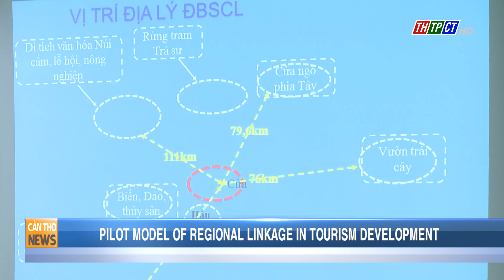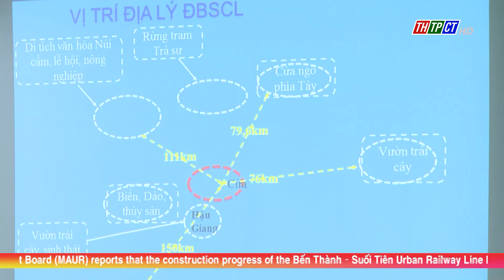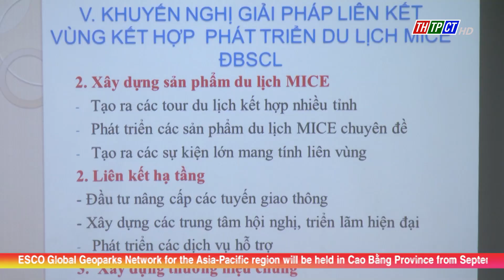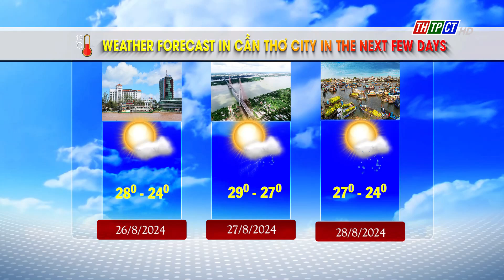Cần Thơ News 25/8/2024| Cần Thơ TV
Headlines:
-Vietnam is now the world's third-largest seafood exporter
- Cần Thơ city Department of Information and Communications worked with Ô Môn district
- Pilot Model of Regional Linkage in Tourism Development